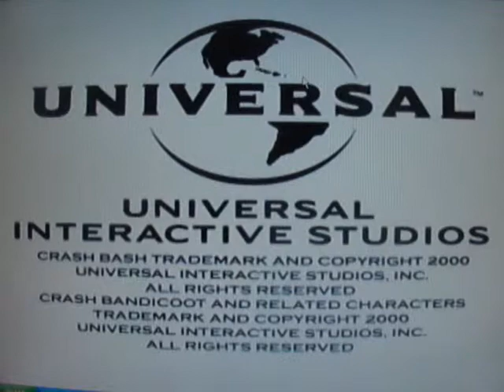NicoxRiver: Crash Bash - Parte 1/2